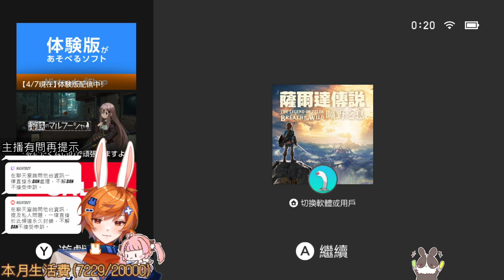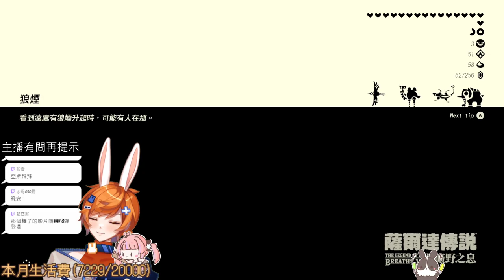【繁星】薩爾達 曠野之息 2023 4 13